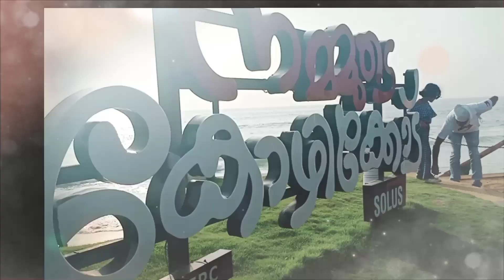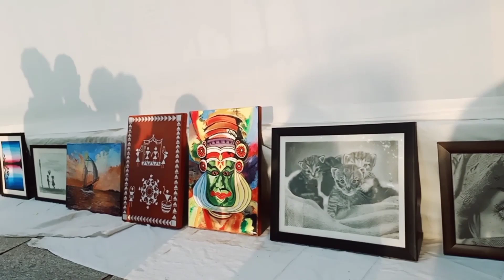Kozhikode Beach കോഴിക്കോട് ബീച്ച്🌊|Dk tech vlogs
Kozhikode beach vlog

kozhikode beach vlog malayalam,
calicut beach vlog,
vlog at kozhikode(calicut) beach hj style sweet